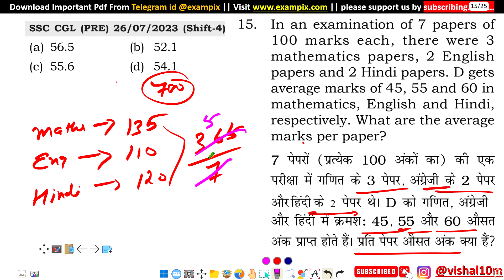In an examination of 7 papers of 100 marks each, there were 3 mathematics papers, 2 English...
In an examination of 7 papers of 100 marks each, there were 3 mathematics papers, 2 English papers and 2 Hindi papers. D gets average marks of 45, 55 and 60 in mathematics, English and Hindi, respectively. What are the average marks per paper?